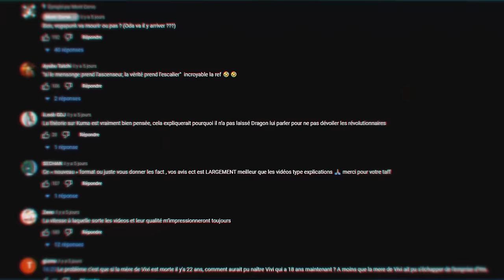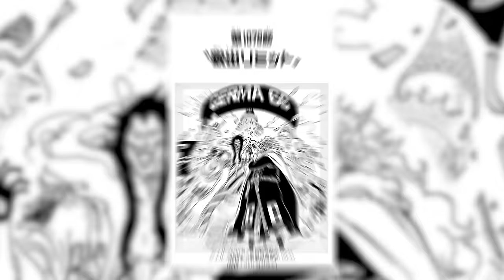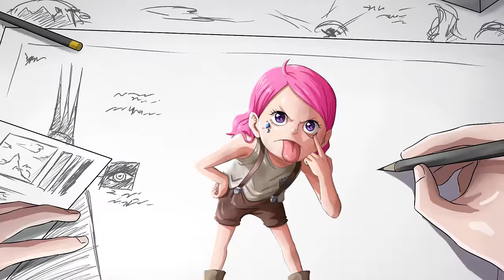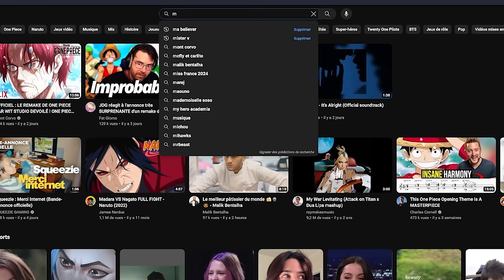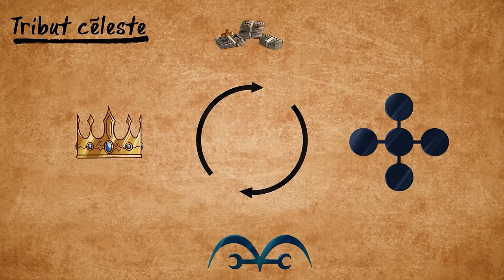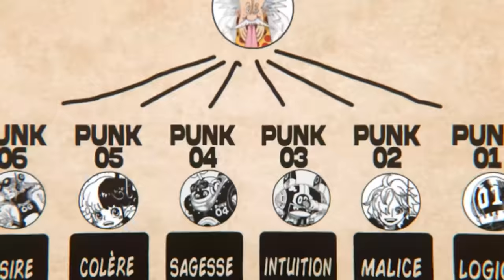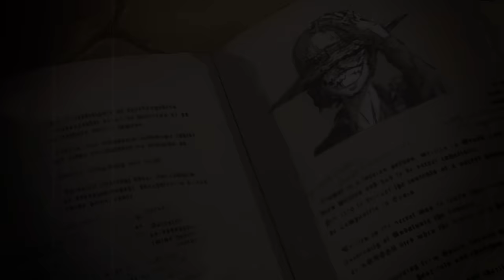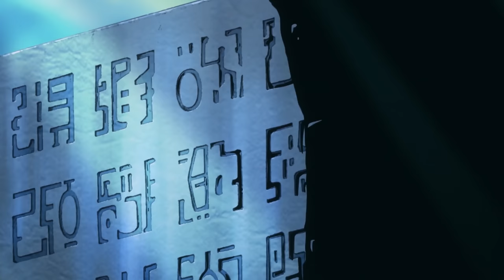LA THÉORIE ONE PIECE QUI CHANGE TOUT ! Le poids des souvenirs - Chapitre 1102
Déjà tout petit, Luffy avait un rêve. Arc final de One Piece, guerre mondiale, rôles finaux des mugiwaras et nature du One Piece : tout mène au rêve d'un petit garçon, et il est l'heure de tout vous expliquer. Le siècle oublié est sur le point de se répéter pour Joy Boy, mais cette fois, le soleil l'emportera.

FAQ/Questions récurrentes :

*Vous êtes quoi ? : Deux frères jumeaux
*Vous avez le brevet ? : On a 26 ans
*Vous connaissez ONE PIECE ? : Depuis nos 10 ans, soit 16 ans.